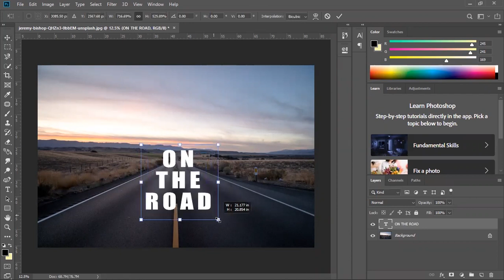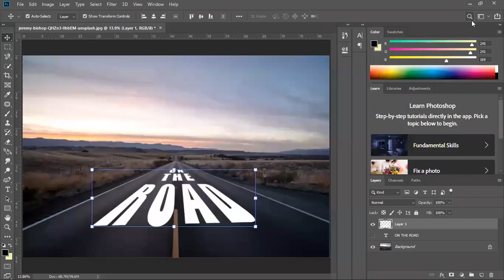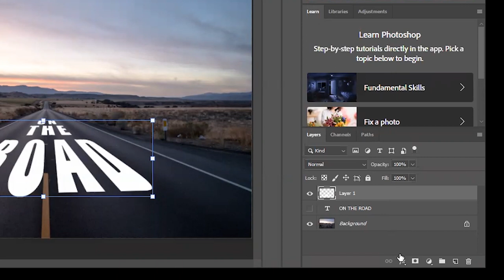HOW TO PAINT TEXT ON THE ROAD (LESS THAN 2 MINUTES) - ADOBE PHOTOSHOP CC 2019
learn how to easily add text on the road in a stylish realistic way, using the vanishing point in the filter panel and after learning some skills in how to place the text perfectly press "OK" and go to blending options and choose the best settings and enjoy the result...

If you are looking for a place to learn new skills in adobe programs (ILLUSTRATOR, PHOTOSHOP, AFTER EFFECT, AND PREMIERE PRO), then you are in the right place to explore new skills.